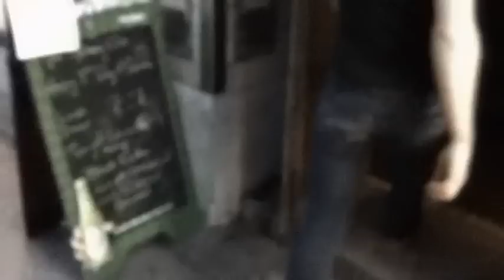tour vlog 1